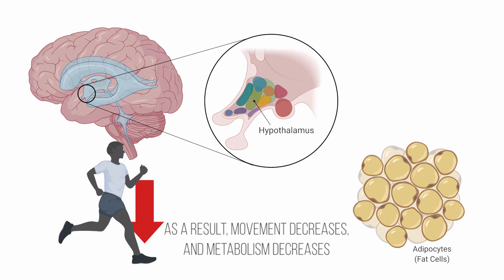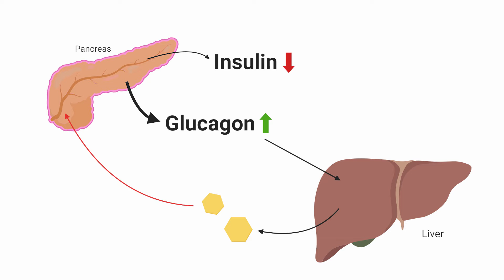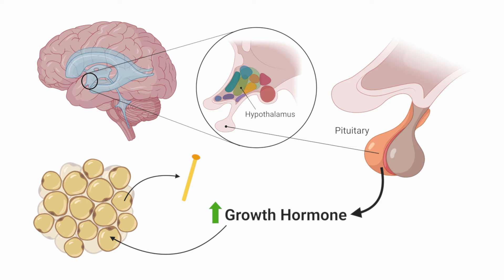NIC: The Science of Multi Day Fasting (Hormones, Metabolism)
Animations created with BioRender.